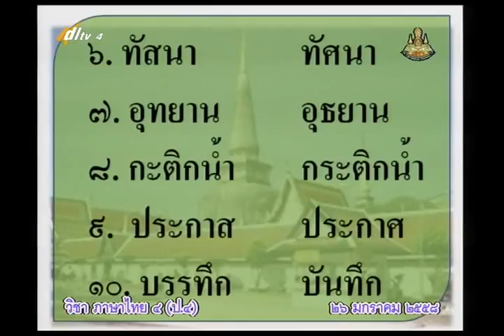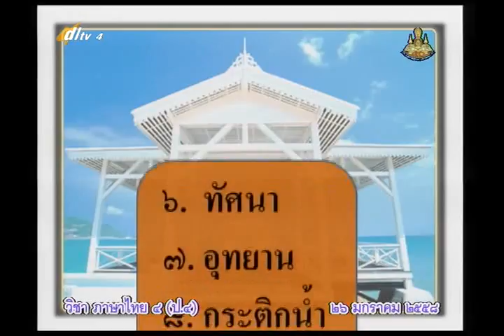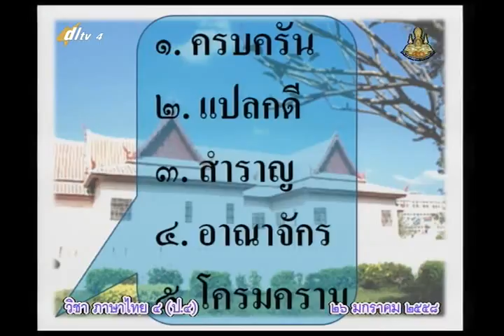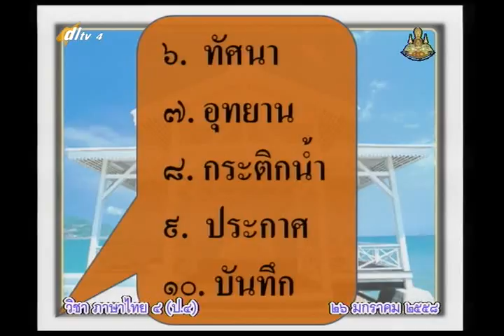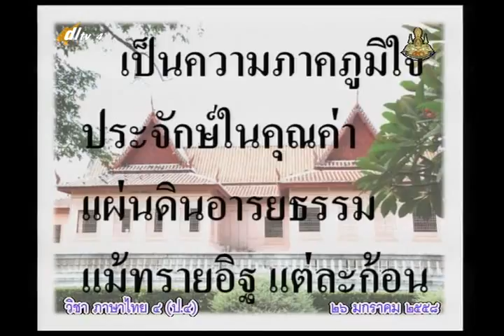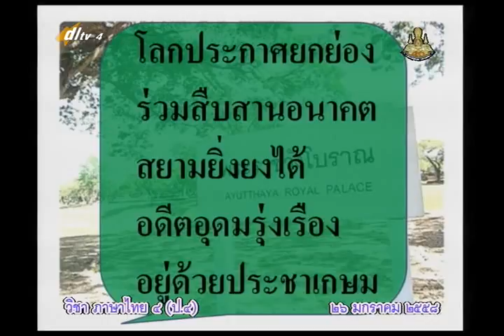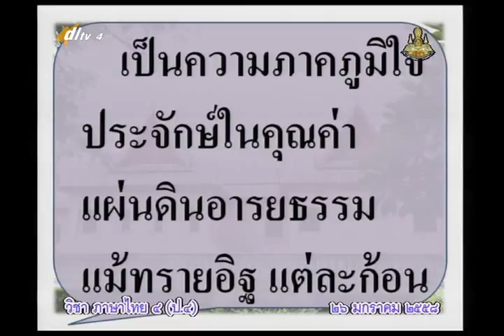063B+4260158+ท+ภูมิใจมรดกไทย+thaip4+dl57t2